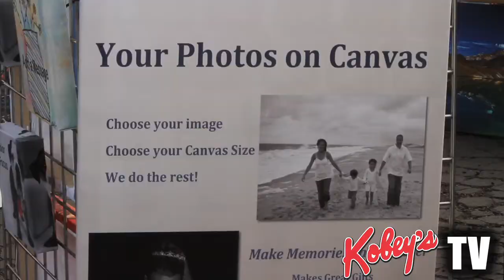Kobey's Swap Meet Bikes, Blankets and Pictures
Come down to Kobeys Swap meet on Sports Arena blvd. and find tons of great treasures this video features bicycles, blankets and custom canvased photos.